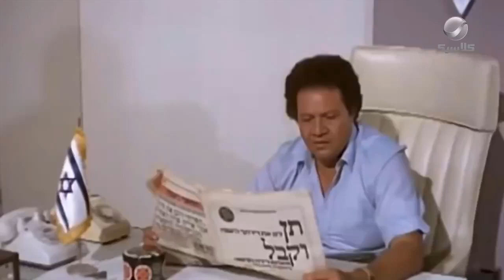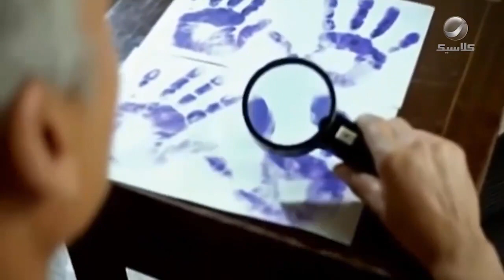شوف ازاي عز الدين (محمود عبد العزيز) قدر يفلت من فخ "أبو جودة" ويخدع الموساد!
فيلم إعدام ميت
بطولة: محمود_عبد_العزيز - يحيى_الفخراني
إخراج: علي عبد الخالق